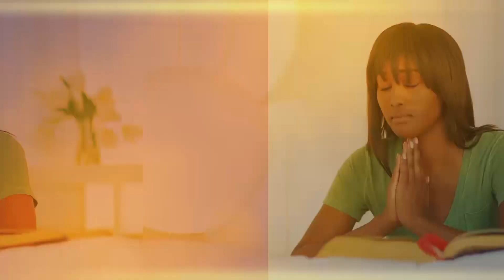CHRIST AU CENTRE DE MA VIE _ Pst Teddy NGBANDA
3• VOUS SOUHAITEZ CONTRIBUER PAR UN DON OU UNE OFFRANDE
- MOOV MONEY : 11314

5• Voulez vous donner votre vie à Christ? Cliquez sur ce lien

6• Vous n'arrivez pas à suivre la vidéo ou vous avez des difficultés de connexion internet, vous pouvez suivre le culte en direct sur notre web radio

8•  Retrouvez les livres du pasteur Teddy NGBANDA sur Amazon  (Livraison dans le monde entier et paiement par Carte Visa, Mastercard,  et les Mobile Money pour ceux qui sont en Afrique)
- STOP MA VIE DOIT COMPTER I & II
- LA VOIX QUE TU ENTENDS TRACERA TA VOIE